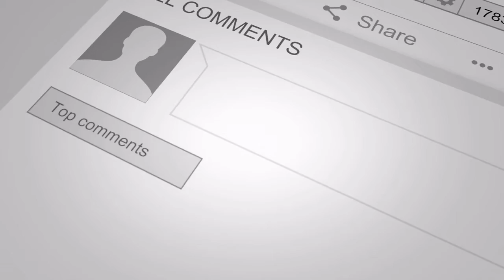ADVENT (ft Akacia) - Last Mistake [Click NCM]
Click NCM is promoting free music only. Every track on this channel can be used & monetized on YouTube.
The only requirement is proper credit. You would like to use this track?

Song: ADVENT - Last Mistake (ft. Akacia)
Released by Killabite.
Music supported by Click NCM

🎤 Lyrics: ADVENT - Last Mistake feat. Akacia
I was so high
Before you spoke
You pulled me in
Fixed what was broke
Said all the right things
Like some kind of magic
But now it feels tragic

But it all starts like this
Can't get you off my mind
I can't admit
That I knew the entire time
We go in circles
For somebody breaks
And I'm gonna make you
My last mistake

Sink to me slow
Tell me sweet lies
Said you won't let go
Looked into my eyes
Hang in the clouds
Seeing what we want to
I didn't know the real you

You won't admit
For somebody breaks
My last mistake

Please, support your favorite tracks by putting likes, leaving comments and sharing videos in social networks!